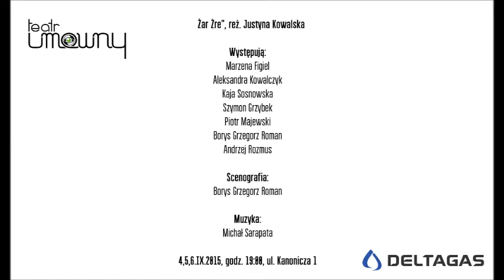ŻAR ŻRE - trailer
"Żar żre"  reż. Justyna Kowalska, Teatr Umowny

Występują:

Marzena Figiel
Aleksandra Kowalczyk
Kaja Sosnowska
Szymon Grzybek
Piotr Majewski
Borys Grzegorz Roman
Andrzej Rozmus

Scenografia:

Borys Grzegorz Roman

Muzyka:

Michał Sarapata